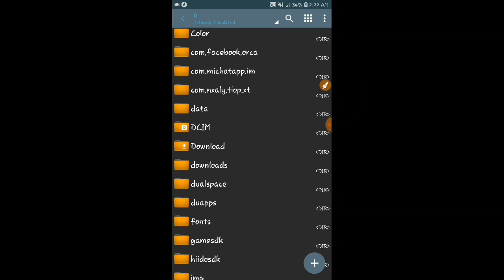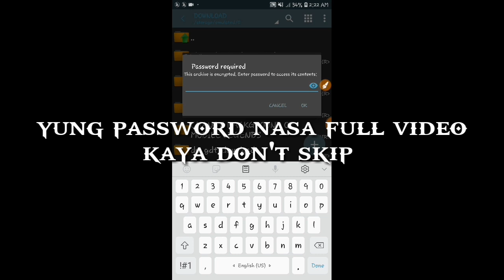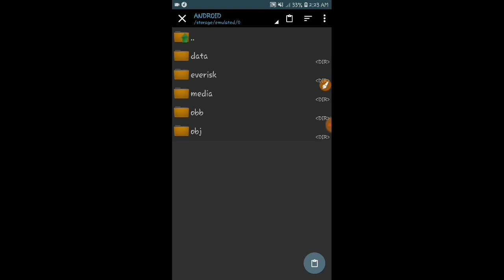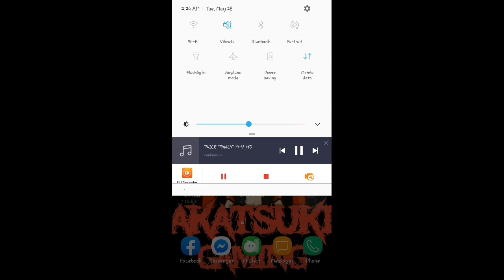Alucard legend skin PERMANENT 💯👌✔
kung bago ka lang po sa channel ko..wag po mahiyang
para lagi kang updated kung may bago akong post

I watched nio ng full video papz dahil NASA
full video ang PASSWORD🔐🔓✔
at sana naka2long ito sa inyo.. Yun lang mga papz

at sa mga gustong mag pa shout out first 8 lang
comment lang kayu na may kasamang gan2
papzakatsuki👈 yung may ganyan lang ang
I shout out ko...

⭕DOWNLOAD LINKS⭕

⭕RECOMMENDED VIDEO HACK⭕

⬇️earn 2$ in a click just sign in here⤵️

🙏do this step before you leave this videos🙏

HAPPY CHEATING MGA PAPZ...

🎧Copyright: music and images dear moonton Before you go further I beg to contact my alternative social media contact above, to contact me, I will be reluctant and willing to fix my mistakes or delete videos containing Copyright music or images that harm you.

I will delete my video. Just do not Takedown!